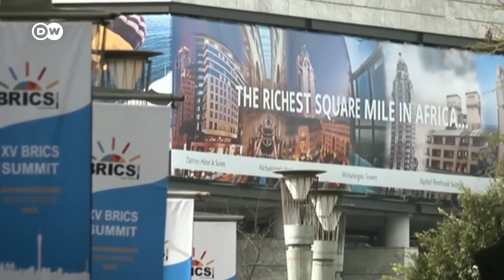قمة "بريكس" بجنوب أفريقيا.. فقاعة أم بداية تشكل قطب جديد؟ | المسائية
قادة دول مجموعة بريكس يجتمعون في جنوب أفريقيا وأبرز الملفات على طاولة المحادثات توسيع المجموعة ودول عربية مرشحة للانضمام إليها.. فما المتوقع من هذه القمة؟ وكيف ينظر إليها الغرب؟